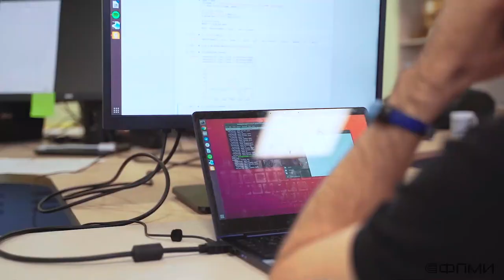Что такое лаборатория машинного интеллекта МФТИ?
Алексей Гончаров, заместитель заведующего лабораторией, рассказывает о том, что из себя представляет MIL МФТИ.

Лаборатория машинного интеллекта ФПМИ МФТИ это место, где научные исследования соединяются с потребностями бизнеса. Партнёрами лаборатории являются ведущие технологические компании: Huawei, Сбербанк, Ростелеком, МТС и другие.
Заведующий лаборатории - Константин Воронцов,
Направления исследований лаборатории:
1. компьютерное зрение (Computer Vision, в частности Optical Caracter Recognition),
2. обработка естественного языка (Natural Language Processing: наша собственная библиотека TopicNET для тематического моделирования)
3. анализ транзакций и временных рядов (Transaction and TimeSeries Analysis, в особенности анализ поведения интернет-пользователя)
4. фундаментальные исследования в области машинного обучения (Fundamental ML)